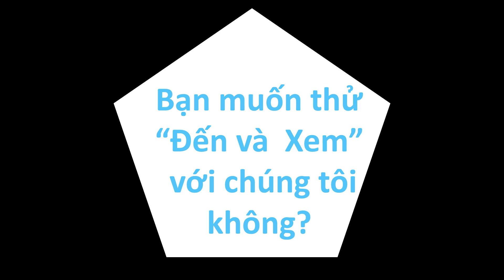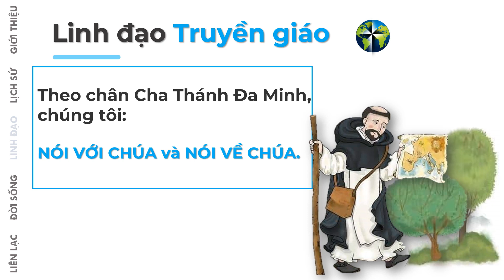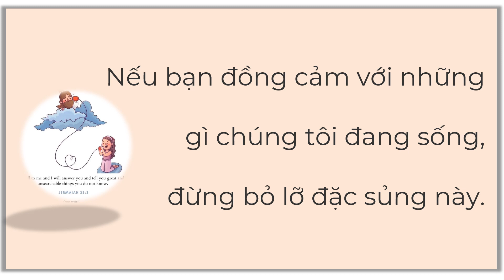Đa Minh Truyền Giáo/ Giới thiệu Ơn Gọi 2024